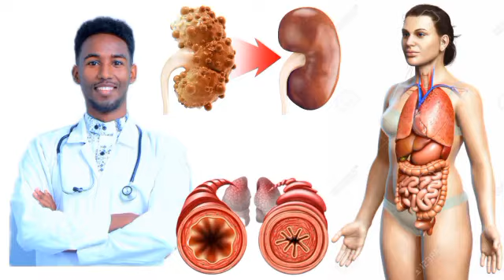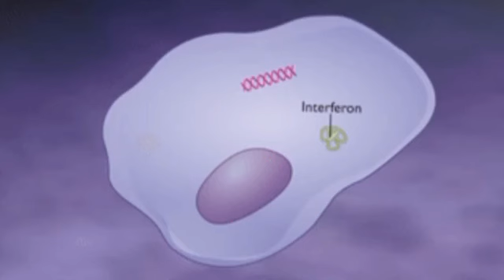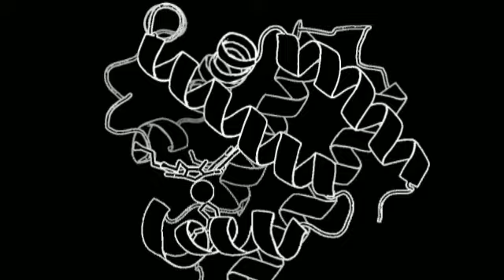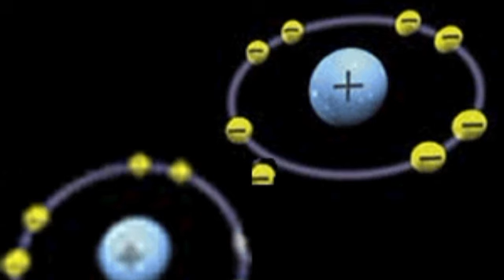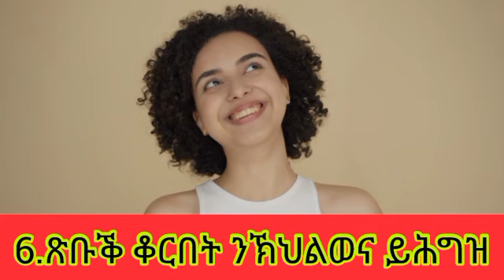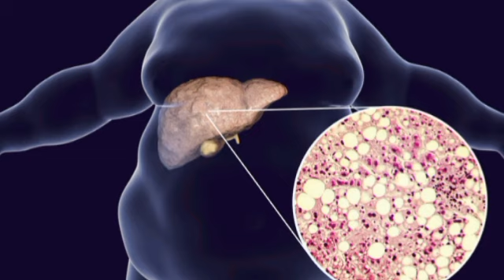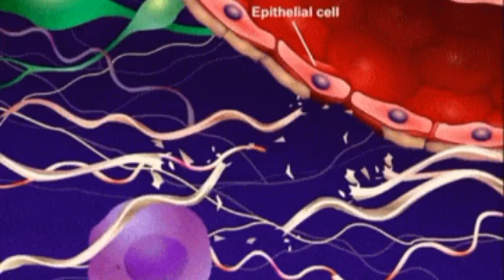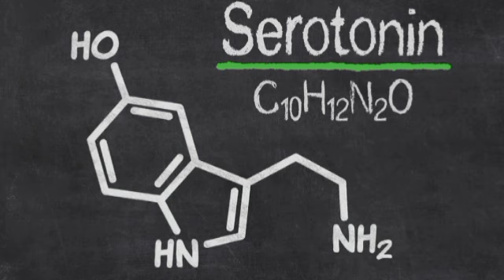መዓልታዊ ኣናናስ ምብላዕ እንተንጅምር ኣብ ሰውነትና እንታይ ይፍጠር?